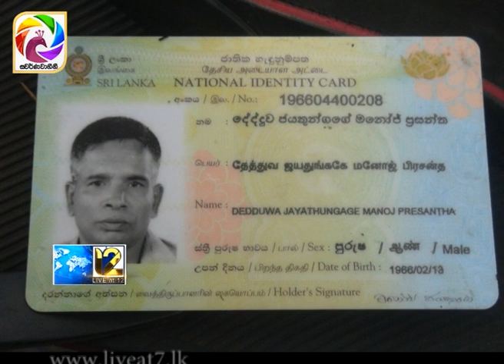පියා මරා බොල්ගොඩ ගඟට දැමු දරුවන් දෙදෙනා කොටුවෙයි